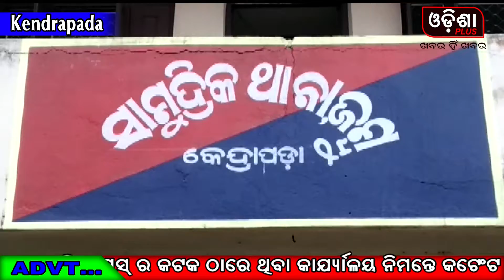ପ୍ରାଥମିକ ଚିକିତ୍ସା ଅଭାବରୁ ହିଁ ଶିଶୁ କନ୍ୟା କୁ ହରାଇଲେ ପରିବାର